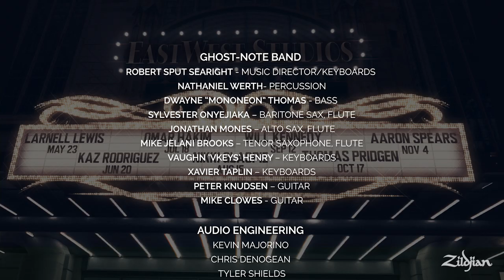Zildjian LIVE! - Omar Hakim - Drum Cam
Zildjian LIVE! Episode 3: Omar Hakim  - Drum Cam

“Convergence”
Written by: Omar Hakim (Groovesmith album- 2000)
Arranged by: Robert Sput Searight

These LIVE performances represent the energy and passion that’s generated when you bring together artists from around the world for a true Zildjian Family Experience!

Zildjian LIVE is hosted by Mike Dolbear, musically directed by Robert “Sput” Searight and features the band Ghost-Note!

Filmed in the iconic Studio 1 at EastWest Studios in Hollywood, CA!

Omar's Cymbal Set Up:
16” FX Stack
14” Avedis Hi Hats
16” A Crash
19” K Sweet Crash
21” K Custom Hybrid Ride
18” Avedis Crash
19” K Custom Hybrid Trash Smash

The Zildjian LIVE! Schedule:
Episode 1: Larnell Lewis – May 23rd
Episode 2: Kaz Rodriguez – June 20th
Episode 3: Omar Hakim – July 18th
Episode 4: Nikki Glaspie – August 15th
Episode 5: Will Kennedy – September 12th
Episode 6: Thomas Pridgen – October 17th
Episode 7: Aaron Spears – November 4th

Ghost-Note Band:
Robert Sput Searight - music director/keyboards
Nathaniel Werth- percussion
Dwayne “MonoNeon” Thomas - bass
Sylvester Onyejiaka – baritone sax, flute
Jonathan Mones – alto sax, flute
Mike Jelani Brooks – tenor saxophone, flute
Vaughn ‘VKeys’ Henry – keyboards
Xavier Taplin – keyboards
Peter Knudsen – guitar
Mike Clowes - guitar

Audio Engineering:
Kevin Majorino
Chris Denogean
Tyler Shields

Audio Mixing/Mastering:
Ben Burget
At 206 Studios

Videography:
Scott Quade
Trevor Bowman
Evan Chapman
Kevin Eikenberg
Nick Hughes

Photography:
Francesco Desmaele